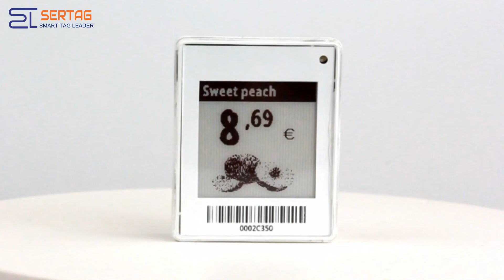Sertag 1.54inch Electronic Shelf Edge Labels for Grocery Store SETR0154N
Welcome to Sertag's channel! Join us as we introduce the latest innovation in retail technology: the 1.54-inch electronic shelf edge label refresh.

In this video, we showcase the refresh of our 1.54-inch electronic shelf edge label, designed to revolutionize the way retailers manage pricing and product information. More information about this electronic label, please

Join us as we uncover the benefits of electronic shelf edge label for retailers, including real-time price updates, efficient inventory management, and dynamic pricing strategies. Discover how electronic shelf edge label enhances the customer shopping experience by providing accurate pricing information and improving shelf visibility.

Let's embark on the journey of transforming retail together!